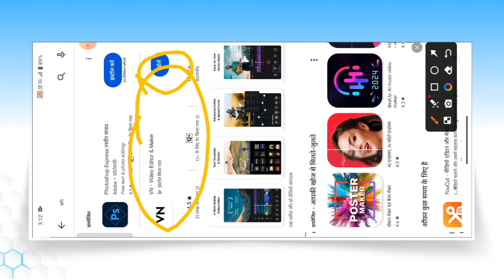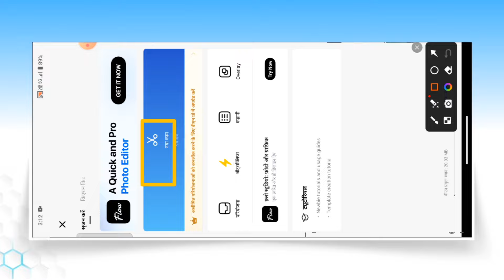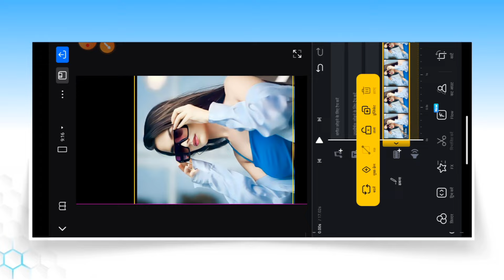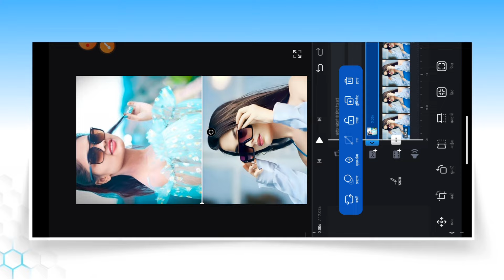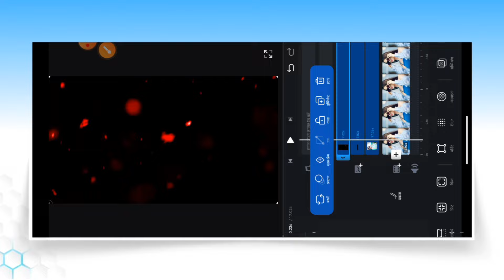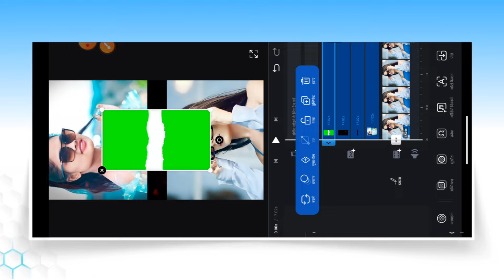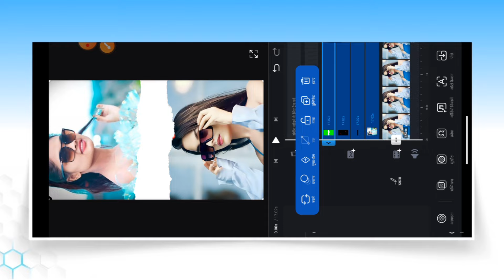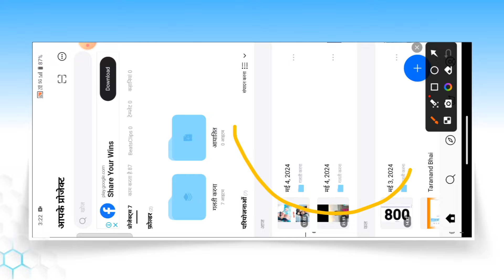Trending Reels Video Editing In Vn App | Trending Effects Reels Video Editing In Vn App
Aaj ki is video par main aapko bataya hu kaise aap vn app se trending instagram reels video editing kar sakte ho.

vn trending reels edit
vn app slow motion and trending effects reels video editing
slow motion and blur effect video editing
trending effect reels video editing
viral instagram reels video editing
vn app slow motion reel edit